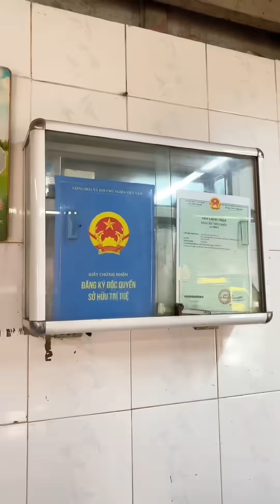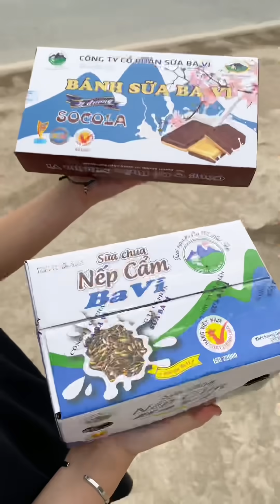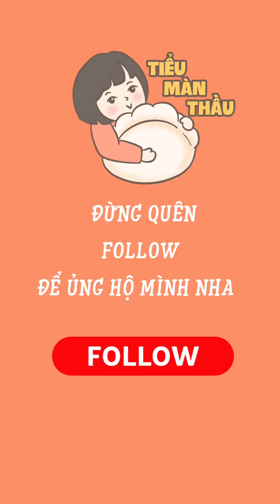Lần đầu tiên được ăn Bánh cuốn Bà Vọng | Tiểu Màn Thầu